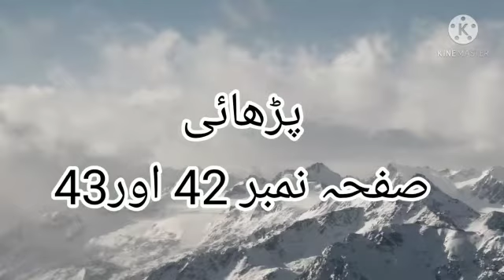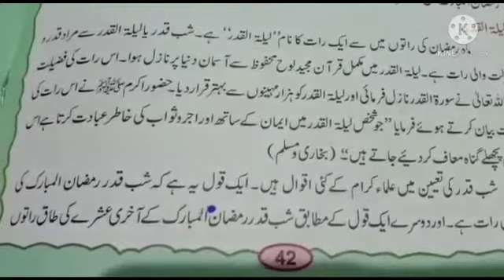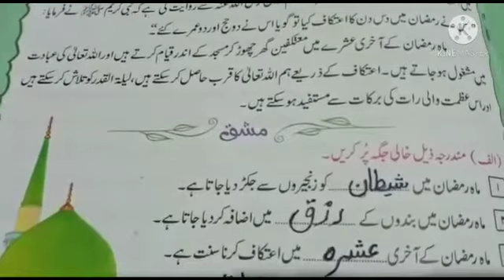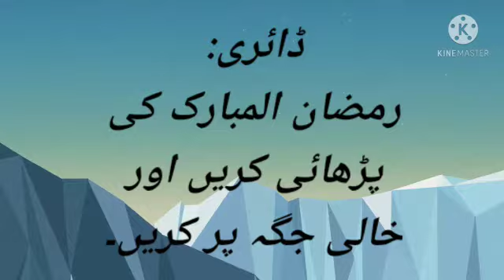Class:6/subject: islamyat/opic: Ramdan-ul-MubarakReading:pg#42,43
Class:6/subject: islamyat/
Topic: Ramdan-ul-Mubarak
Reading:pg#42,43